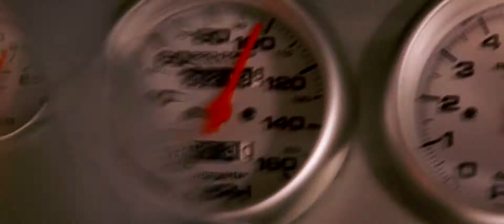The Fast and the Furious: Tokyo Drift - Fan Made Trailer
Fast & Furious: Tokyo Drift (2006) - Unofficial Trailer

Dir. Justin Lin
Cast: Lucas Black, Vin Diesel, Sung Kang, Bow Wow, Brian Tee, Nathalie Kelley

All footage used from ‘The Fast and the Furious: Tokyo Drift’ remains courtesy of Universal Pictures.

DJ Shadow - Six Days (remix) (feat. Mos Def)

Тройной Форсаж: Токийский дрифт - Фанатский неофициальный трейлер

This video is a non-profit project not aimed at breaking copyright laws.

Это видео не несет никакой материальной выгоды.

Edited By Joker29, 2015